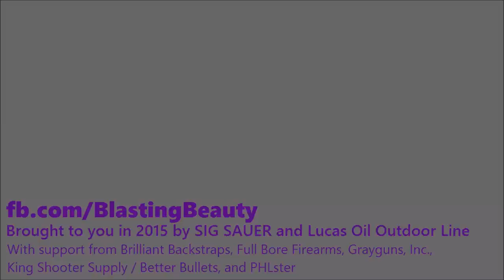USPSA at Eastern Shore - March 28, 2015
Finally, a USPSA match with my SIG Sauer P320! Never mind the snow.